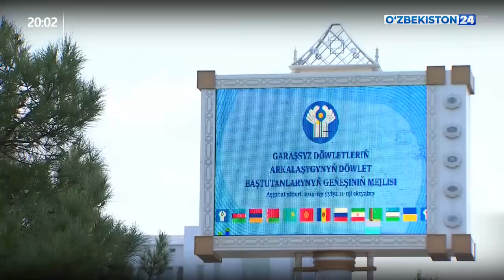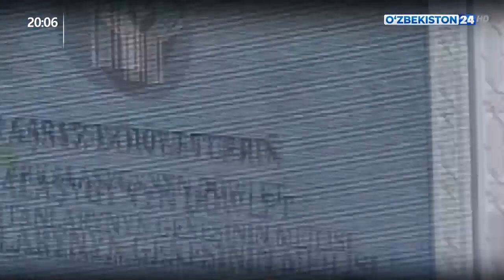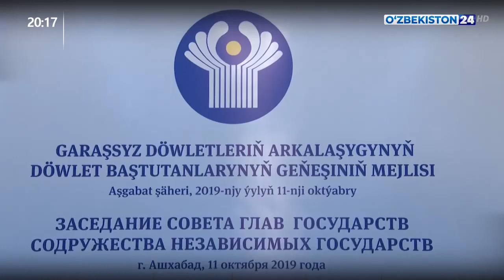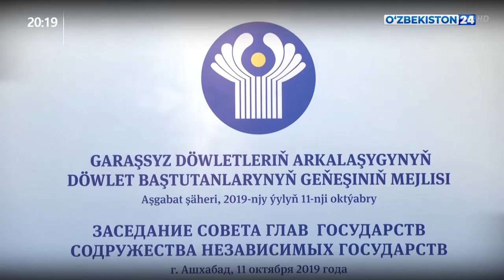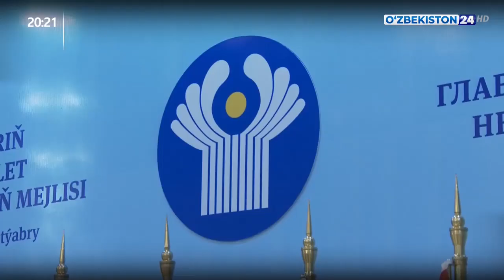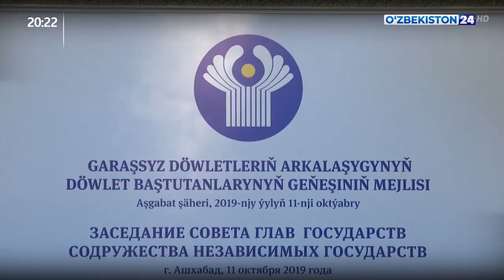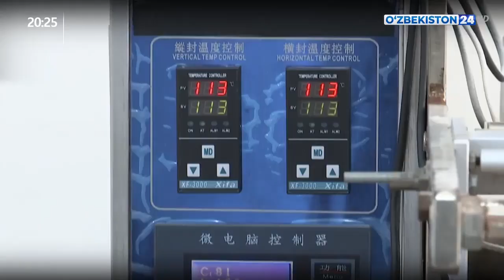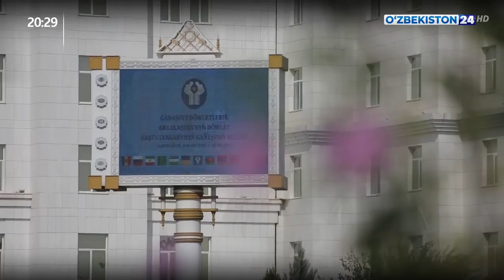Ashxobod MDH sammiti (“O‘zbekiston 24”, 12.10.2019-y.)